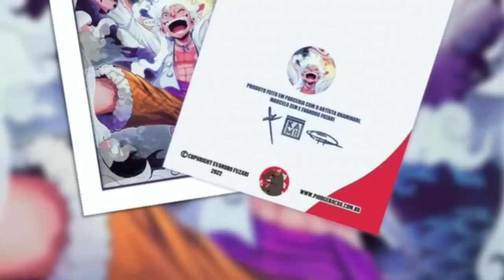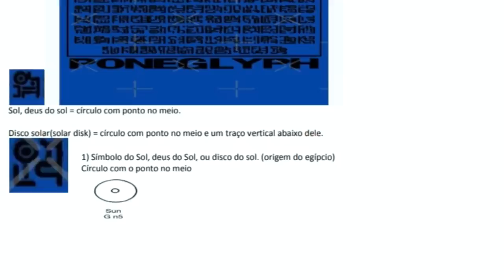A CAUSA DO INCIDENTE QUE LEVOU OS ROCKS A GOD VALLEY - A PARAMECIA GOMU GOMU NO MI ORIGINAL - SBS132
GARANTA SEU QUADRO NIKA LUFFY EDIÇÃO LIMITADA